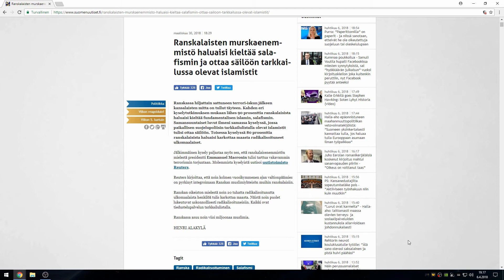Ranskalaisten murskaenemmistö haluaisi kieltää salafismin ja ottaa säilöön tarkkailussa olevat islam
Ranskalaisten murskaenemmistö haluaisi kieltää salafismin ja ottaa säilöön tarkkailussa olevat islamistit

psn: man1984fin
steam: man1984FIN